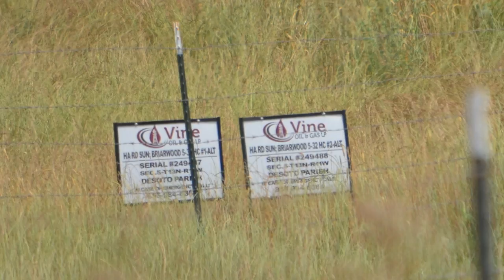Frack Site, DeSoto Parish, LA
This video was taken by a Certified Optical Gas Imaging Thermographer, Certification #79568

Frack Site
Vine Oil & Gas
Mansfield, DeSoto Parish, LA
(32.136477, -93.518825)